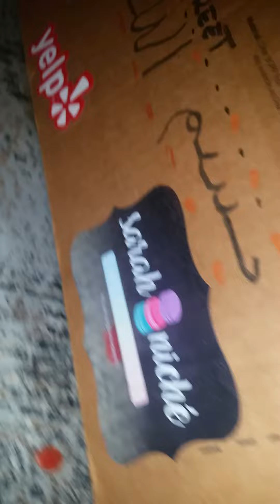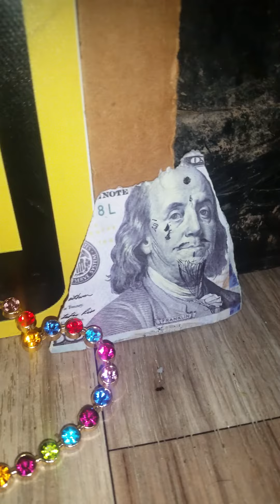Oops my ball went across the street: freeralo pt1